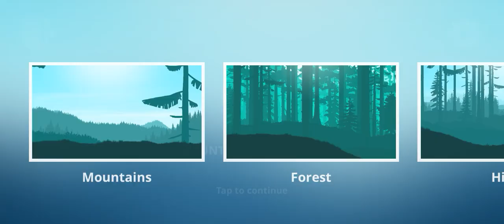10 April 2024